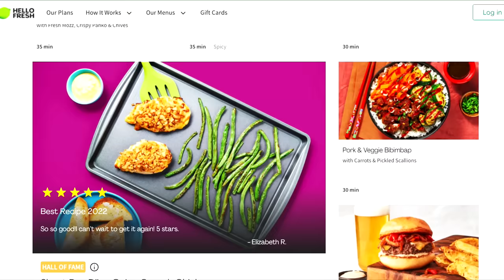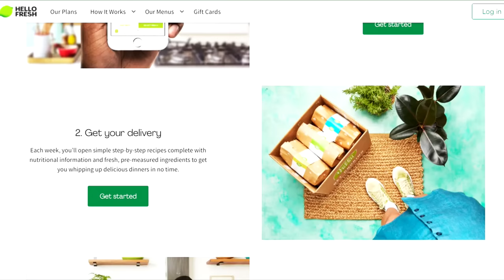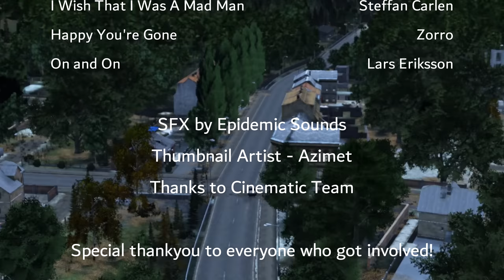How I Ran The RICHEST HOTEL Business in DayZ!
In this video, I opened the RICHEST Hotel Business ever built in DayZ! This is the story of how it all happened, both the ups and the downs...

─ Chapters
00:00 - Intro
00:32 - The Story
08:28 - Sponsor
09:42 - The Story